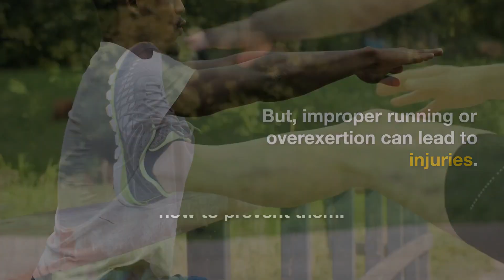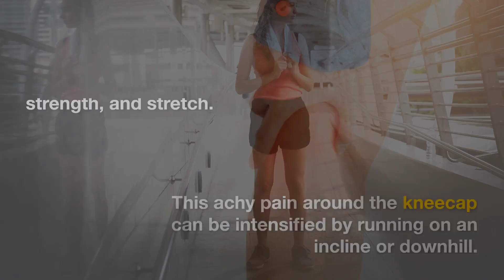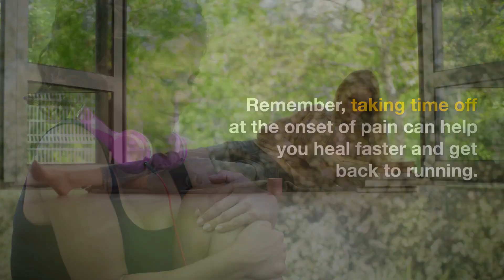Common Running Injuries and How To Prevent Them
Running is an excellent way to maintain a healthy lifestyle and stay in shape. While some of us prefer an indoor track or the treadmill, others love the scenery of an outdoor run. No matter where you jog, it should be a pleasurable experience. But as fun as this activity is, overextending your body or running improperly can increase your risk of injury. In this video, we’ll delve into common running injuries and how to prevent them.